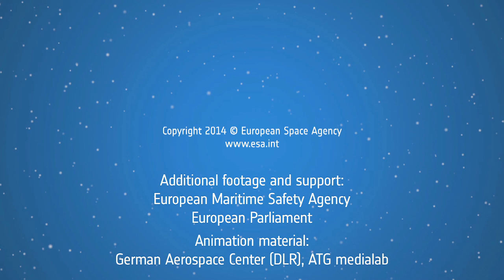Why we need radar satellites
The launch of the first Sentinel-1 satellite marks a new paradigm in Earth observation focusing on operational missions to support users for decades to come. This first satellite for Europe's environmental monitoring Copernicus programme carries an advanced radar to image Earth's surface no matter what the weather or if it is day or night. Olaf Trieschmann from the European Maritime Safety Agency talks about the need for radar satellites and how data from Sentinel-1 will be used to monitor oil spills and for maritime surveillance. ESA's Josef Aschbacher talks about how the wide range of services offered through Copernicus will make a step change in the way we manage the environment.

Credit: ESA/EMSA/European Parliament/DLR/ATG medialab/Funnelweb